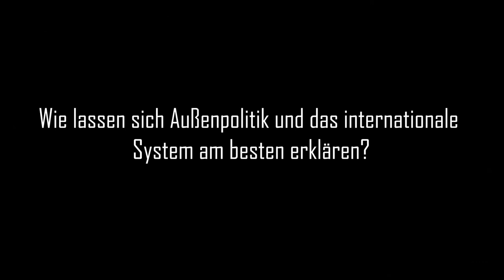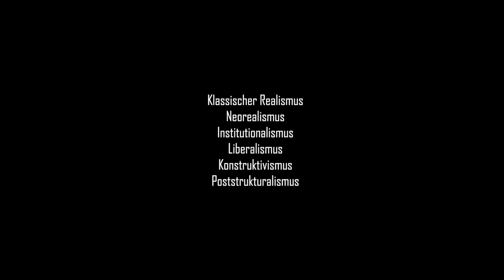Kap 6.1 Wie lassen sich Außenpolitik und das internationale System am besten erklären